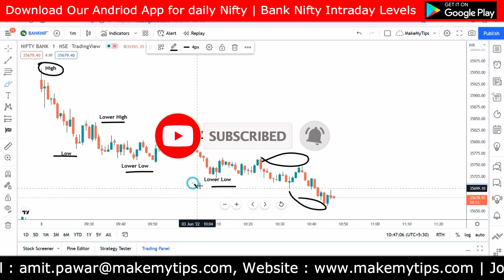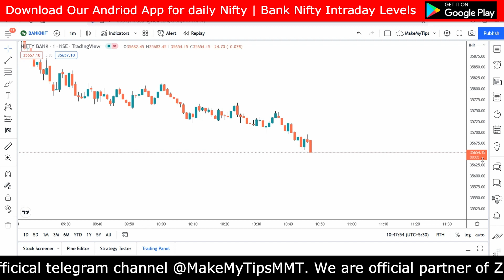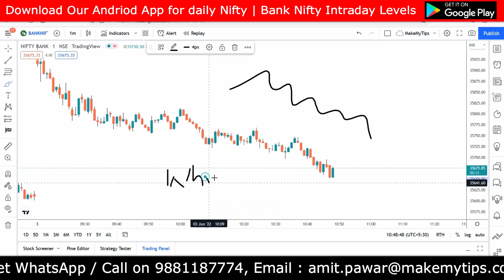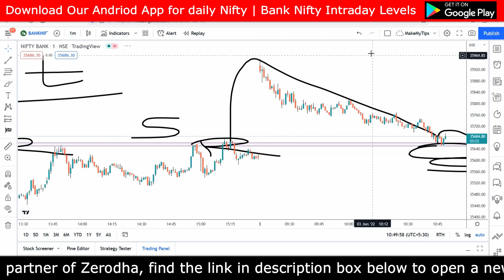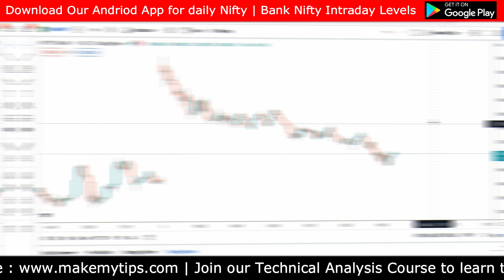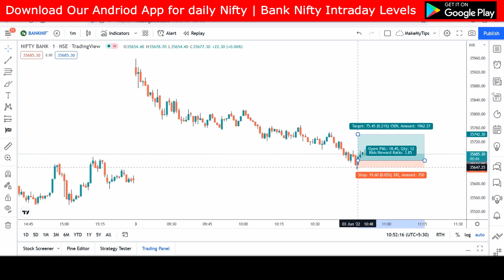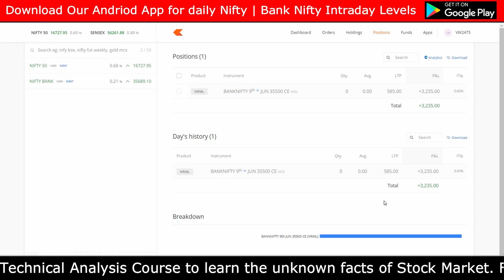Best Scalping Intraday Trading Strategy of BankNifty | Price Action Option Buying | MakeMyTips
Best Scalping Intraday Trading Strategy of BankNifty | Price Action Option Buying Strategy | MakeMyTips

BankNifty Options Scalping Strategy | How to make money from Scalping? Highly Profitable Trading Strategy | Episode 46

delta, theta, gamma, vega, option greeks, option buying, best intraday strategy, how to buy options, banknifty, banknifty option, banknifty intraday live trading, live trading in bank nifty options